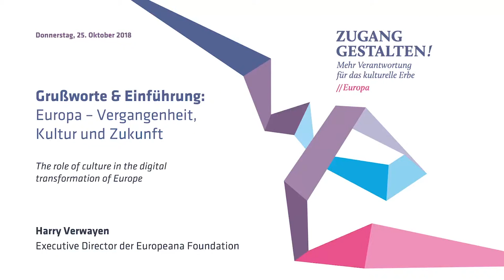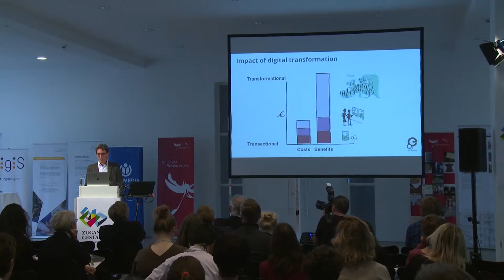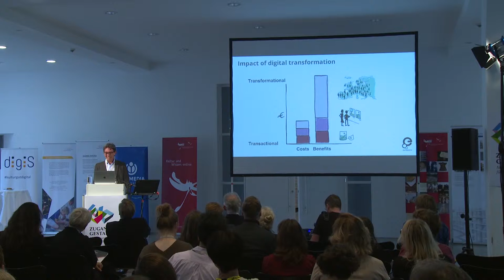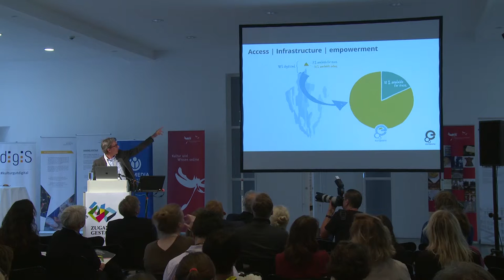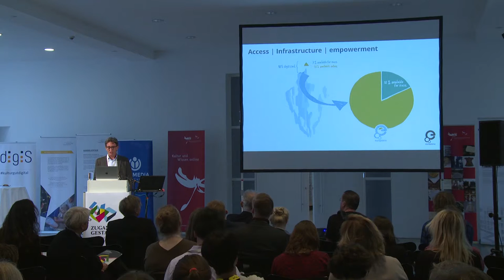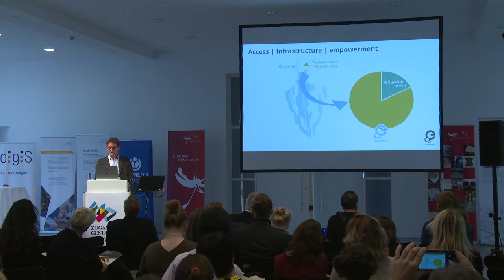Zugang gestalten 2018 Key Note Harry Verwayen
Key Note: The role of culture in the digital transformation of Europe